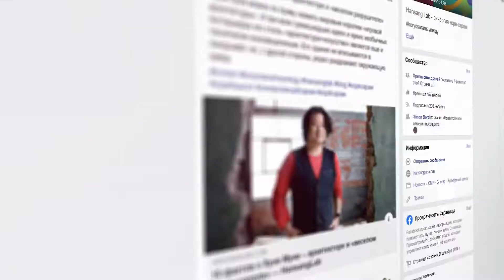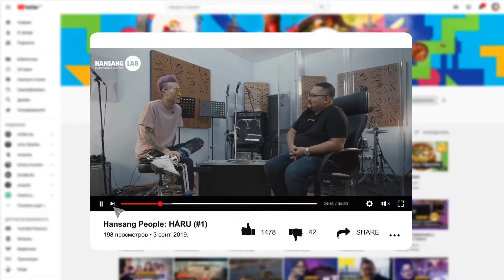Я - коресарам! Hansang Lab